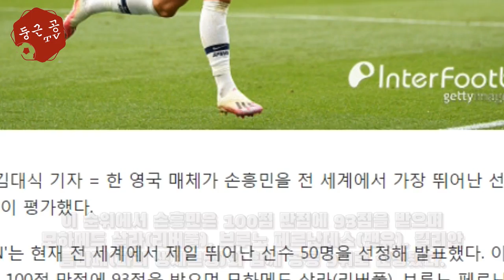"손흥민, 전 세계에서 9번째로 뛰어난 선수"..더 브라위너+홀란드보다 높다 - 해외 반응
[인터풋볼] 김대식 기자 = 한 영국 매체가 손흥민을 전 세계에서 가장 뛰어난 선수 중 한 명이라며 높이 평가했다. 영국 '90MIN'는 현재 전 세계에서 제일 뛰어난 선수 50명을 선정해 발표했다. 이 순위에서 손흥민은 100점 만점에 93점을 받으며 모하메드 살라(리버풀), 브루노...